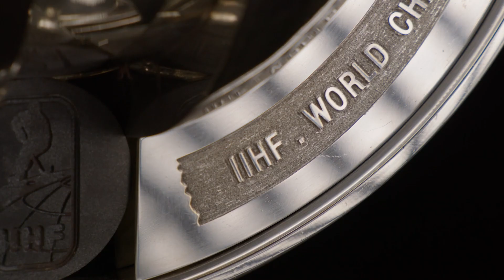2024 IIHF U18 Women's World Championship Switzerland Trailer DE